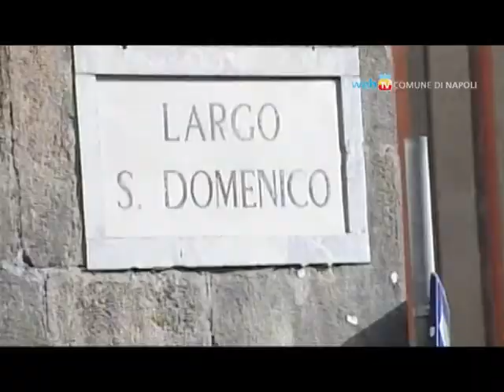Piano di Natale: più agenti e info-point per i turisti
Scatta il piano sicurezza per Natale. Presidiati i Decumani, via Epomeo e Corso Secondigliano. In strada più agenti e  punti informativi in Piazza San Gaetano, San Domenico Maggiore, piazza del Gesù e piazza Miraglia.